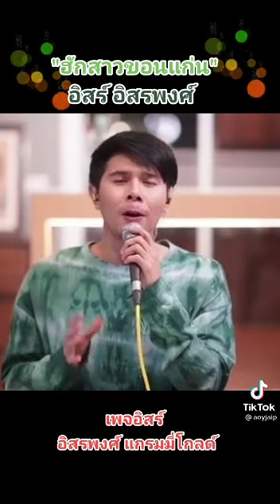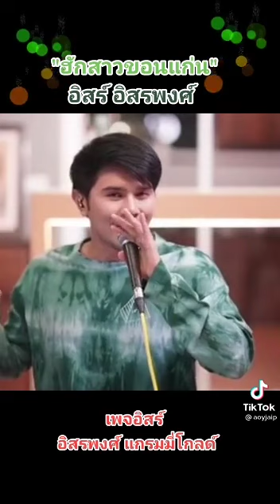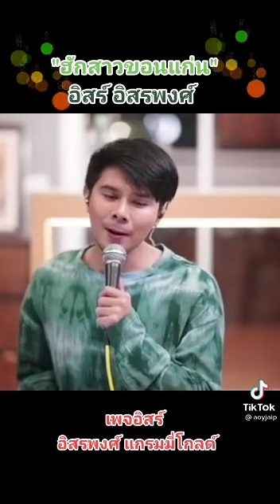ฮักสาวขอนแก่น อิสรพงศ์ ดอกยอ